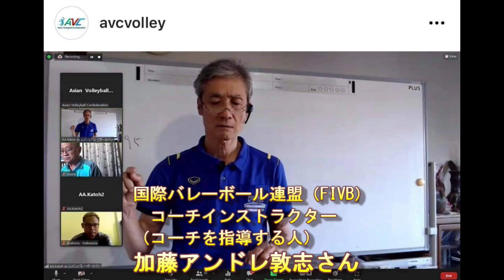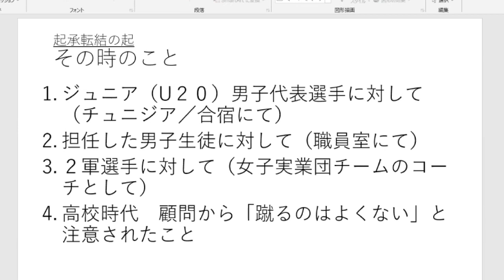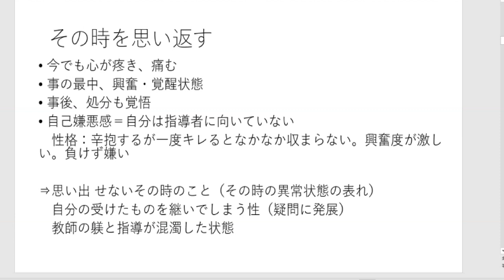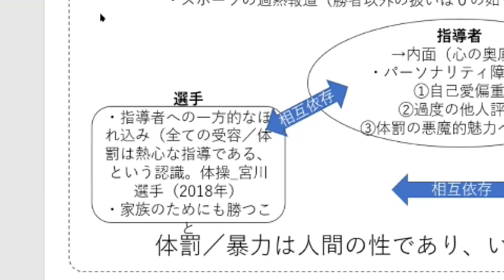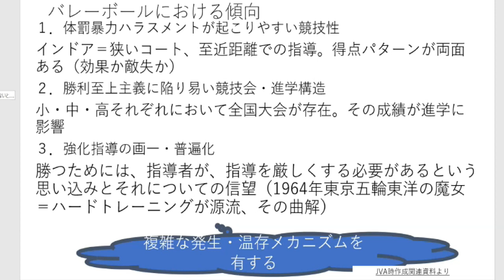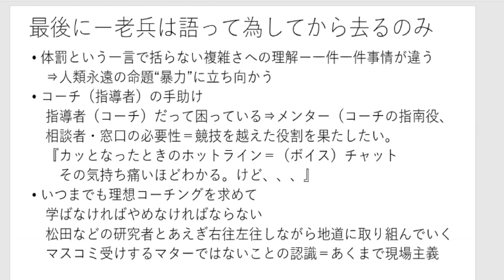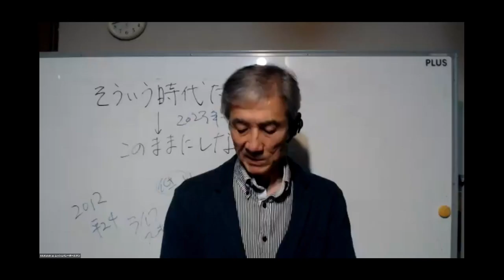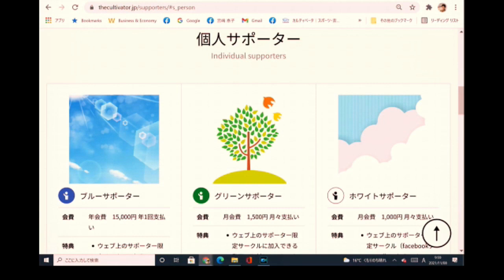暴力指導のコーチ本人が告白する心理。暴力ハラスメントは根絶できるのか。キレたらLINE 2021年カルティベータ・スタディートーク加藤アンドレ敦志さんの回 抄録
国際バレーボール連盟のコーチインストラクター（コーチを指導する役割）の加藤アンドレ敦志さんは、かつて暴力で選手を支配する指導の経験を持つ。その時の心理や状況を客観的に分析しながら、暴力指導を根絶するための方法を現在は模索中だ。コーチがカッとして暴力をふるいそうになった時に相談できる窓口「キレたらLINE」を作るなど工夫をしている。キレたらLINE招待バーコード）

他、バレーボールのオリンピアン銅メダリストの野口（旧姓石田）京子さん（長野大学教授）、東海林祐子さん（慶應義塾大学教授）、杉本厚夫さん（京都教育大学・関西大学 名誉教授）のご意見も伺う。

2021年11月20日　カルティベータ・スタディートーク　加藤アンドレ敦志さんの回より

インタビュー、編集、宮嶋泰子